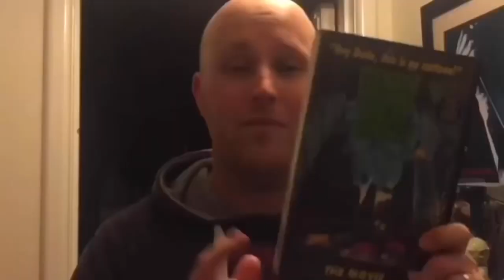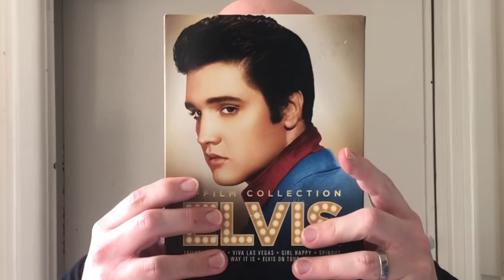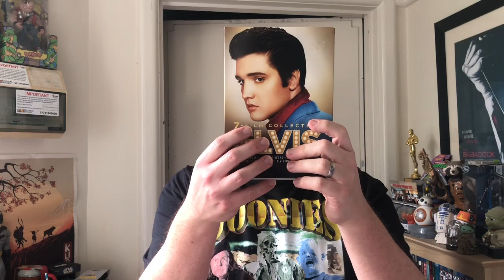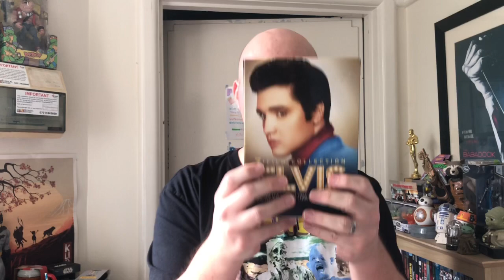Subscriber Mail : JimJam Movies and TV